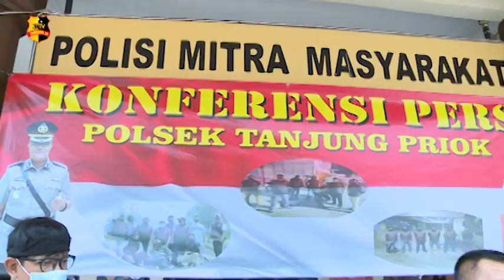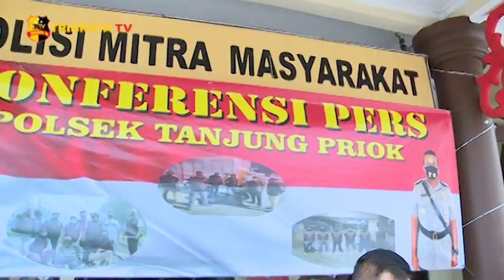POLSEK TANJUNG PRIOK AMANKAN SEORANG PELAKU PENODONGAN DI DANAU SUNTER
1 dari 2 pelaku kasus penodongan dengan senjata tajam berhasil diringkus polisi, sedangkan 1 lainnya berhasil melarikan diri dengan membawa sepeda motor korban.

Kejadian terjadi pada 13 oktober lalu yang berawal saat korban sedang duduk bersama temannya dipinggir danau sunter, lalu dihampiri oleh kedua pelaku dengan inisial bs dan nf, satu diantaranya yang berinisial nf langsung mengeluarkan celurit dan ditunjukkan kepada korban, karena korban panik lalu berteriak dan pelaku berhasil membawa sepeda motor korban yang saat itu kunci kontaknya masih menggantung pada sepeda motor tersebut.

Kebetulan pada saat itu, Kanit Reskrim sedang operasi di Kawasan Danau Sunter, kemudian mendengar teriakan korban dan langsung menghampirinya, setelah mendengar penjelasan korban, dikejarnya pelaku tersebut dan setelah sejauh 1 kilometer, 1 pelaku berhasil diringkus sedangkan 1 lainnya berhasil kabur dan masih menjadi dpo.

Tim Liputan : Mega / Ariel

Salam Tribrata.